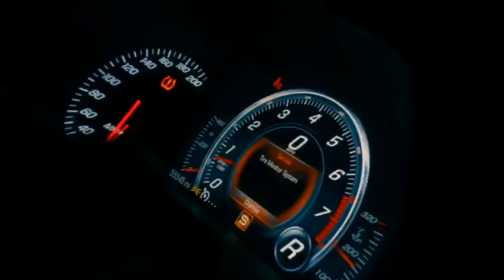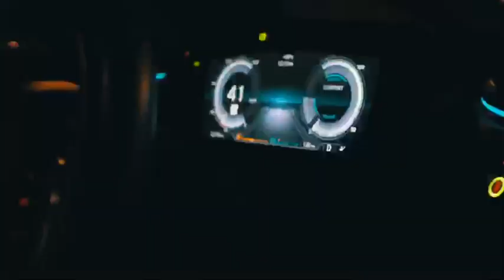GettinOffMar x ScoobyRackz - "Having Our Way in LA" (Shot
Watch the official music video for "Having Our Way in LA” by GettinOffMar x ScoobyRackz.
Shot by @XLOWLIFE

Create The Culture is dedicated to showcasing hip hop/rap content from underground and rising artist.